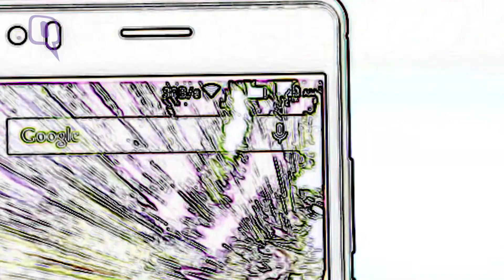First Impression: Intex Aqua Speed HD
Intex, a home grown technology company has come out with the Intex Aqua Speed HD at a price tag of Rs 8,990. Take a look at its specifications.